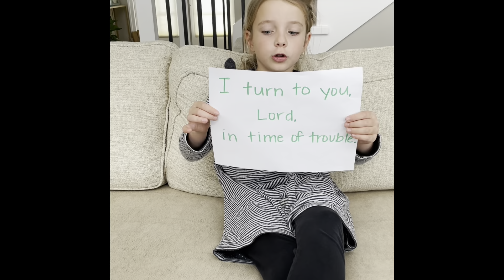Children's Liturgy of the Word, February 14, 2021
A reflection on the Sunday readings for children.

Hello from St. Francis!
Join us virtually for mass or in-person, we would love to see you!

Copyright Info: All music reprinted with permission under ONE LICENSE A-724204 and CCLI#51000709.